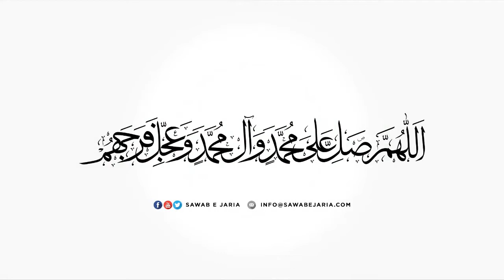Maulana Syed Muhammad Abbas Zaidi | Taleem e Haq e Ahlebait as. | 23rd August 2020 (Day-3)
Maulana Syed Muhammad Abbas Zaidi

Taleem e Haq e Ahlebait a.s

23rdd August 2020 (Day-3)

[SawabeJaria]